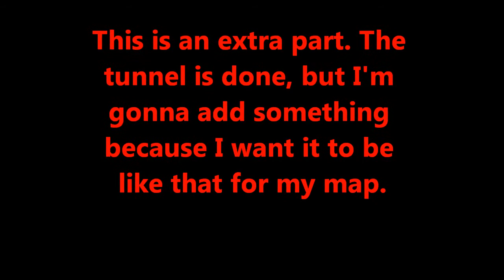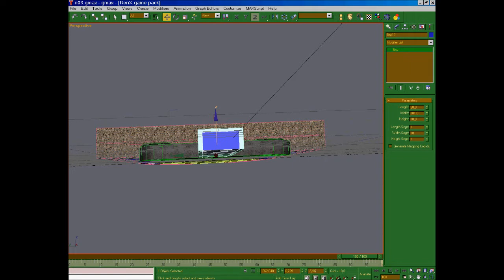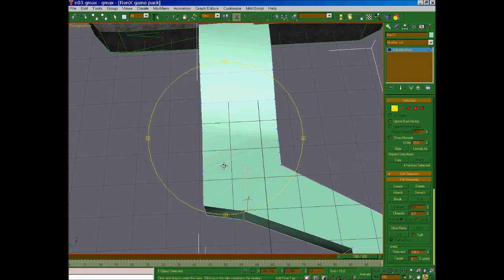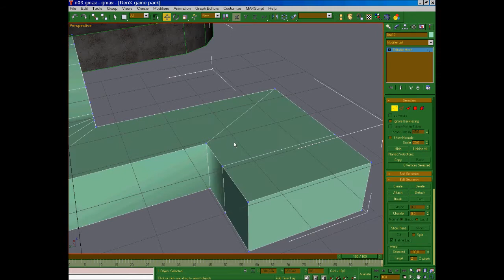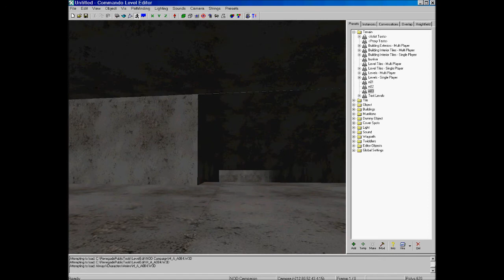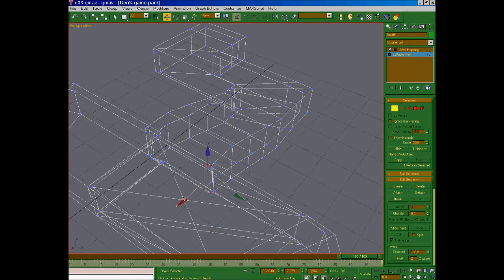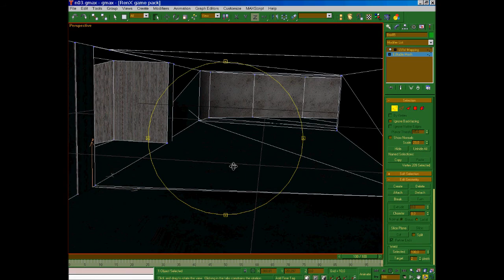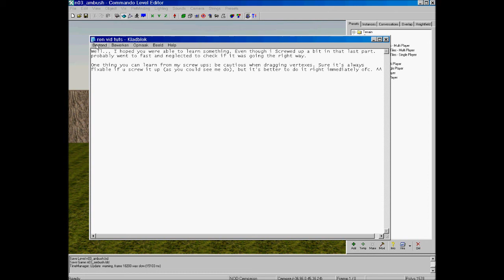Making tunnels with boolean - Extra.wmv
C&C Renegade Modding. Making tunnels with boolean.